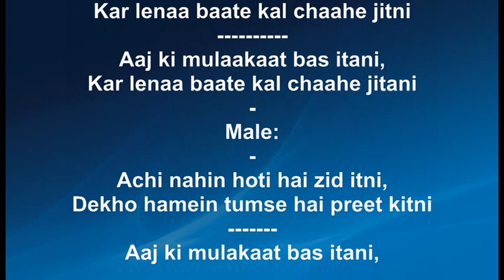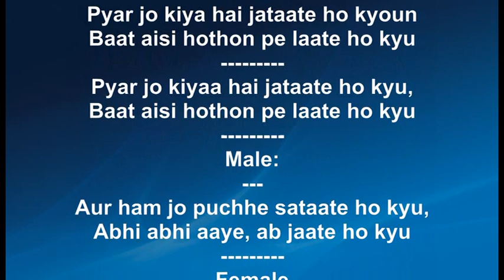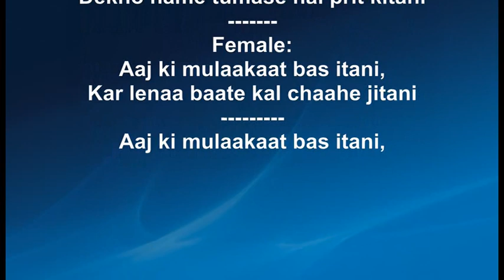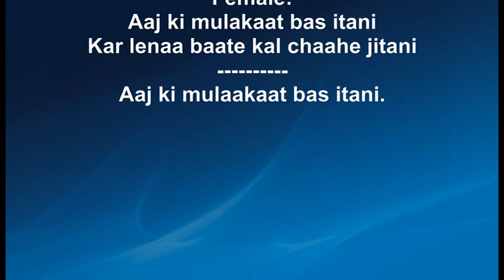Aaj ki mulaquat Bas itni Karaoke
Dedicated to all music lovers